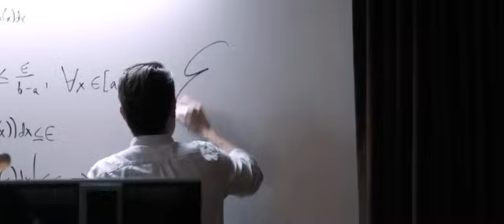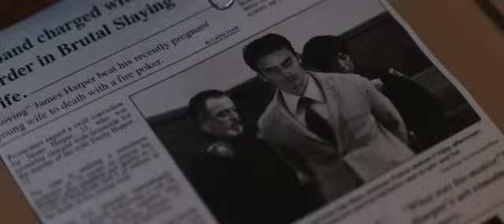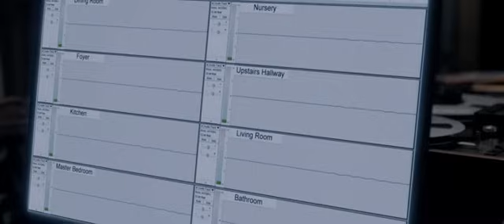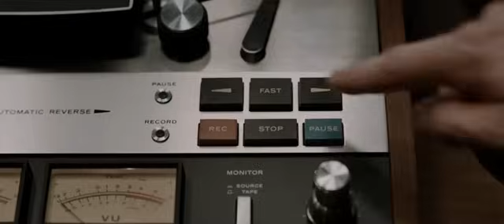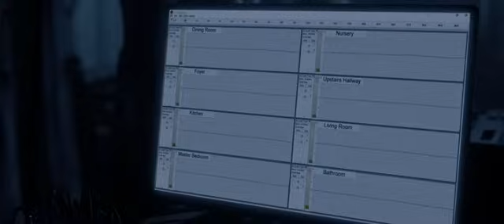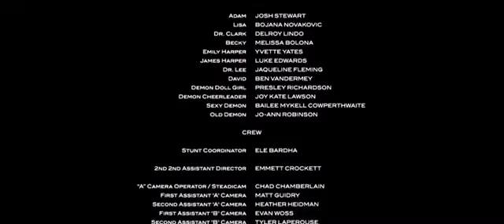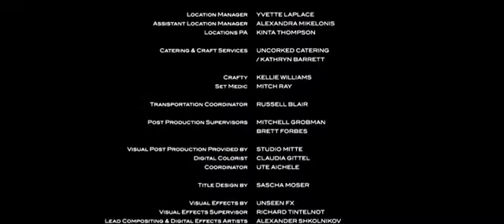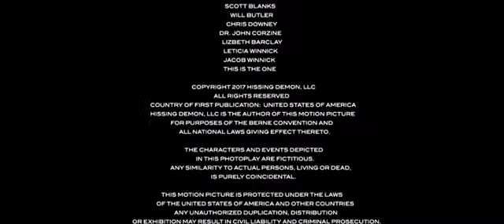MALICIOUS (El diablo en el vientre)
En esta pelicula de terror Malicious: En el Vientre del Diablo, Adam es un joven profesor universitario que está felizmente casado con Lisa, quien espera a su primer bebé. Tras sufrir un evento traumático en el que se ve involucrada la hermana de Lisa, un ente maldito será liberado y tomará posesión de ella, poniendo la vida de la pareja en riesgo extremo. Ellos acudirán con el Dr. Clark, un especialista en parapsicología para que los ayude. Solo entonces entenderán que no están exagerando la situación, sino que lo que les ha pasado es demasiado grave y pone en peligro la vida de ellos y del bebé que esperan. Ahora, la pareja deberá luchar con todas sus fuerzas por impedir que fuerzas más alla de su comprensión acaben con la vida de su pequeño hijo.